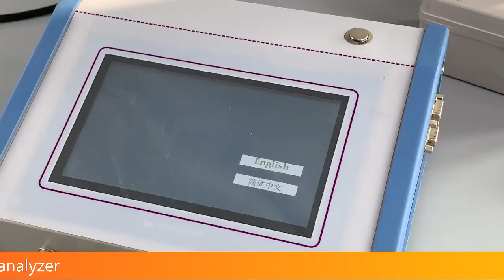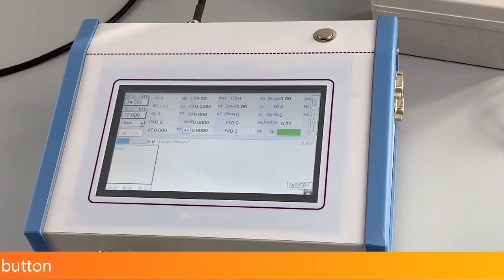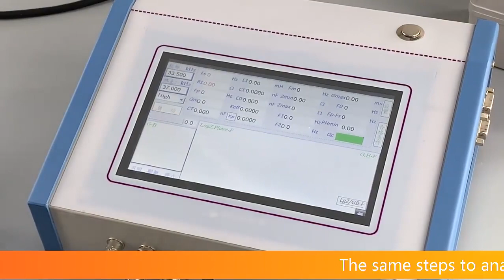How to operate ultrasonic impedance analyzer to test transducer and horn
Many customers and friends will ask me how to use the impedance analyzer to measure the parameters of the ultrasonic transducer and horn. Today I will share it with you through this video.
Contactor：Hogo Lv
Address: Room 1101, Building 1#, No. 398 Kowloon Avenue, Yinhu Street, Fuchun Silicon Valley, Fuyang District, Hangzhou City, Zhejiang Province, China.
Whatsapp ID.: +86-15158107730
Skype ID.: clover-lhg